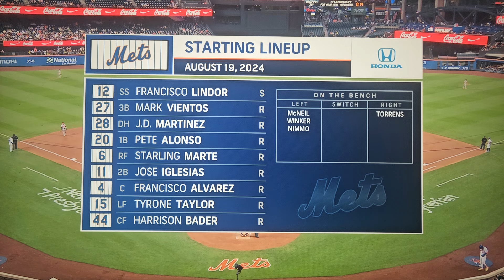Mets Kidcaster 2024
2024 Kidcaster winner Kingston Nanm Korn joined Gary Cohen, Keith Hernandez, and Ron Darling during the 4th inning.
Courtesy from SNY (Sports New York)